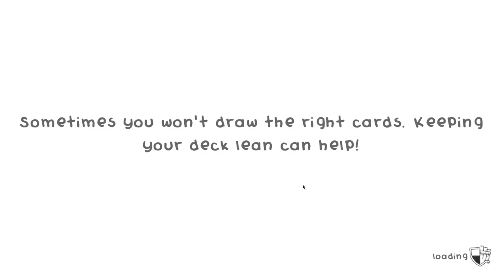Guild of Dungeoneering #13 - Mimic Queen!